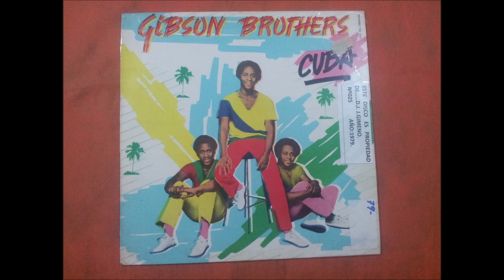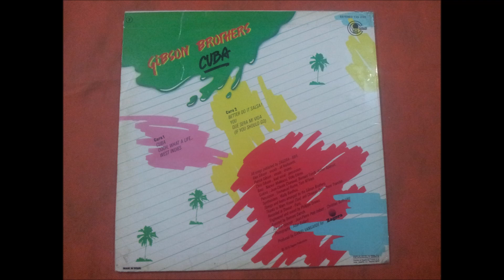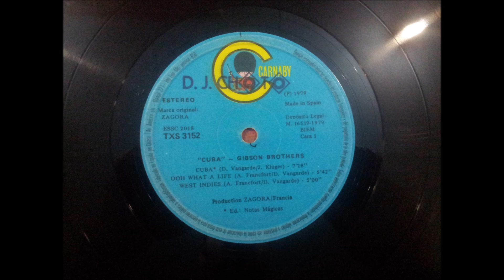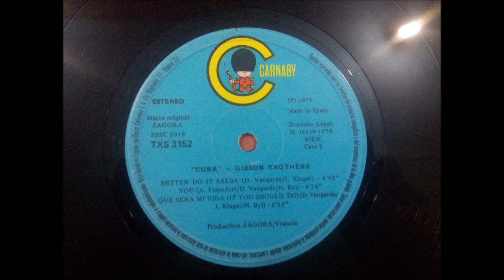GIBSON BROTHERS.''CUBA.''.(YOU.)(12'' LP.)(1979.)